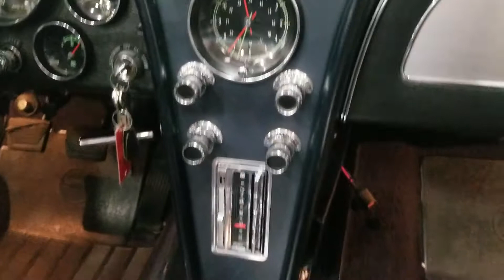1966 L79 Convertible Cold Start